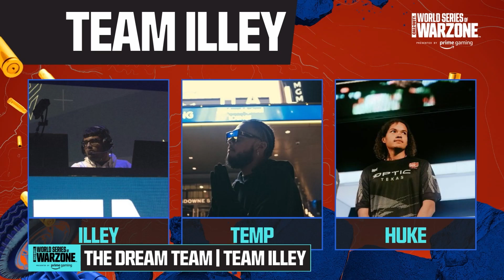A surprise PRO Dream team enters warzone qualifiers.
WARZONE 2.0 Gameplay Highlights.
In this Channel You will get the best gameplay highlghts from the best online games : ---
- Fortnite
-  Apex Legends